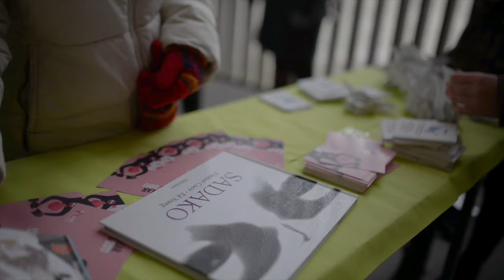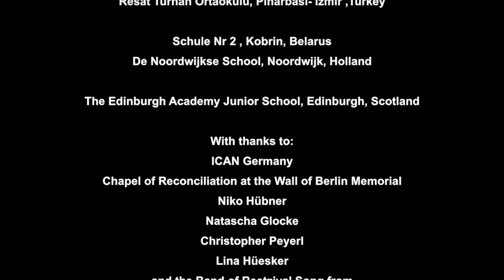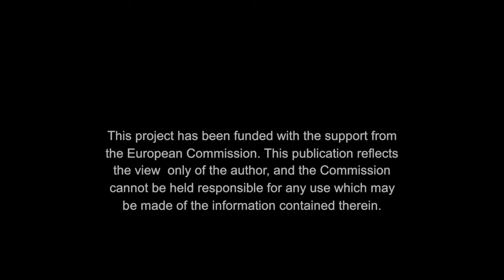Sadako' Dream Children against the atomic bomb